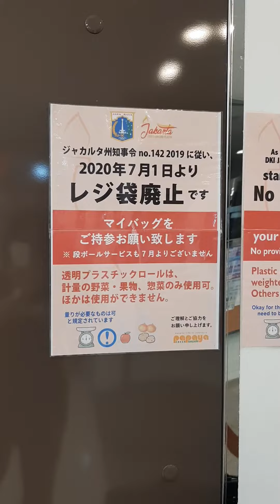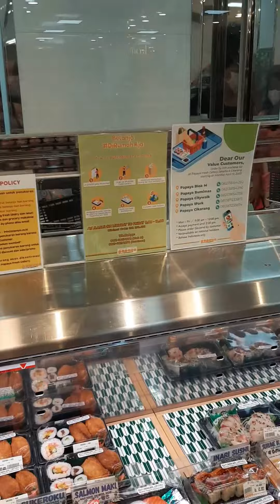Jalan-Jalan Ke Supermarket Jepang PAPAYA DI Blok M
Iseng mo liat2 soalnya kata temen daging dan sayurnya bagus sama rotinya enak di sini setelah mencari2 sempet nyasar akhirnya ketemu juga, yaa toko rotinya s menarik, sushi2nya kliatan seger dan mantap, jual bento jg. kalo punya card JCB tiap selasa diskon sayur ama dagingnya kalo ngak salah,
ya kalo buat liat2 bolehlah cuma ya itu jauh bo.
please check some another vidio hope you're like it